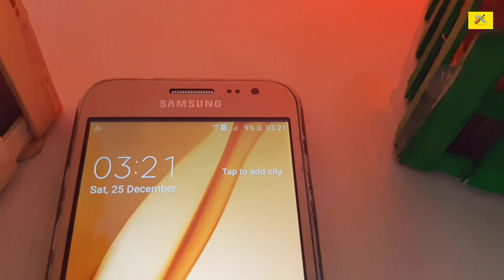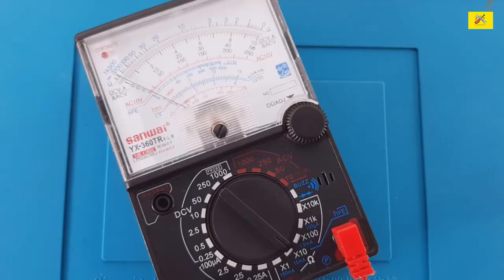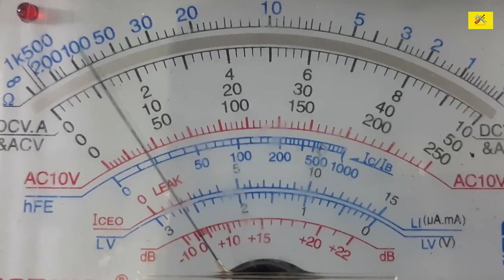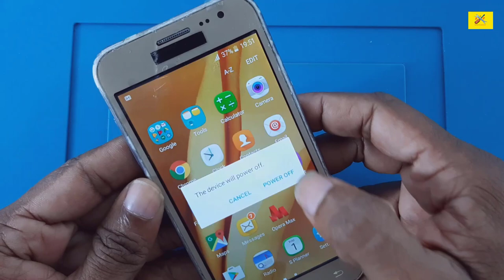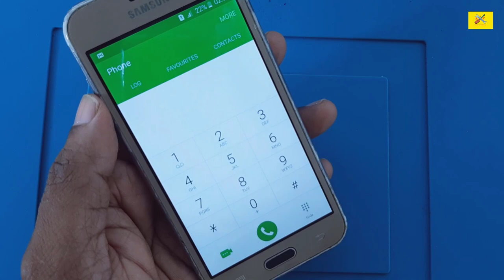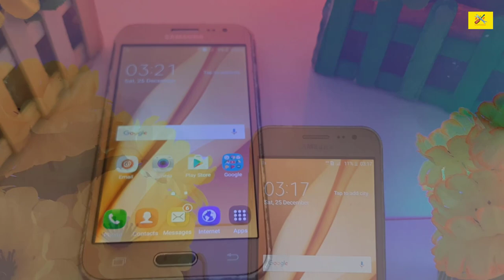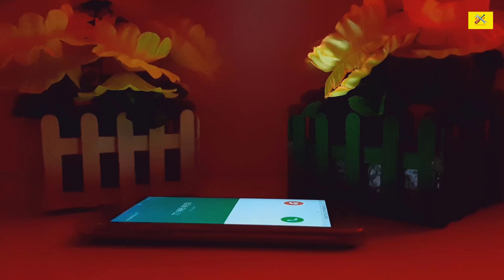Restoring Old Broken Samsung Galaxy J2 Phone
This video About Restoring Old Broken Samsung Galaxy J2 Phone

My Channel